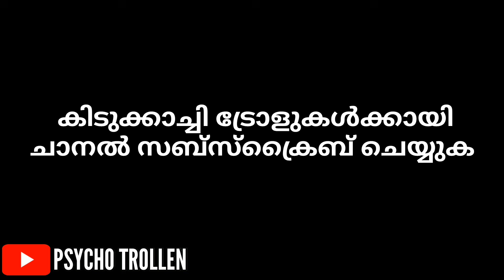ചേച്ചി പറഞ്ഞതെല്ലാം പച്ച കള്ളം 😱🤣 Troll Video | Jayasurya | Minu muneer